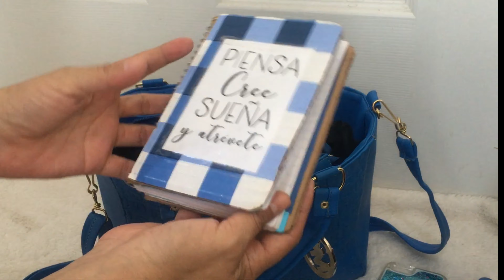Qué hay en mi bolso azul súper económico